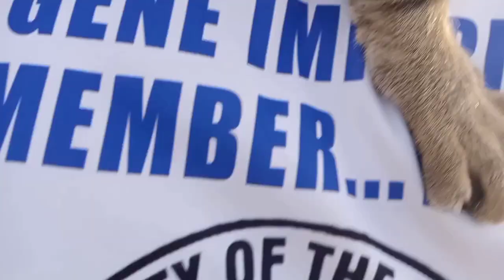Cat Riding Motorcycle, CAT LOVER, CUTE CATS, BOULEVARD DIPOLOG CITY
My cat riding Motorcycle, Boulevard DIPOLOG CITY ZAMBOANGA DEL NORTE Philippines